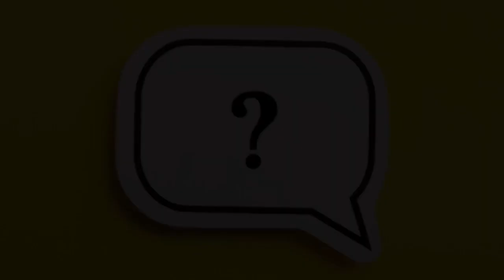The Twelve Days of Christmas: The Second Day